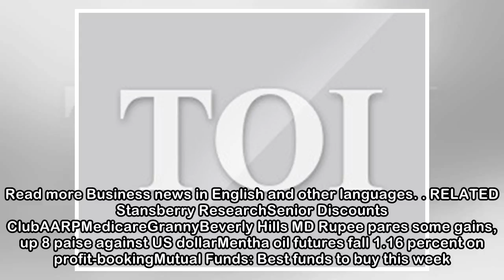Xiaomi says pushing for smartphone component suppliers to invest in India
Reuters | Updated: Apr 9, 2018, 13:25 ISTMUMBAI: China's Xiaomi said it wants its global smartphone component makers to set up base in India, in what could potentially bring as much as $2.5 billion of...